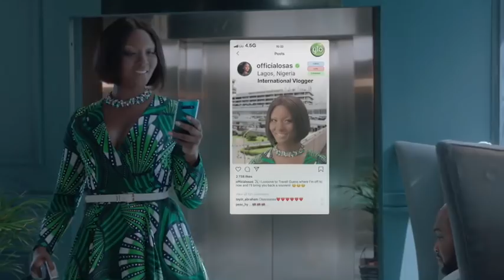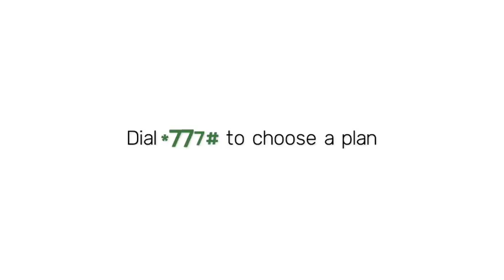Glo Super Value Pack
Glo Super Value Pack is a voice and data combo offer, that you can use within Nigeria or abroad, while roaming. Dial *777# to choose a plan today!